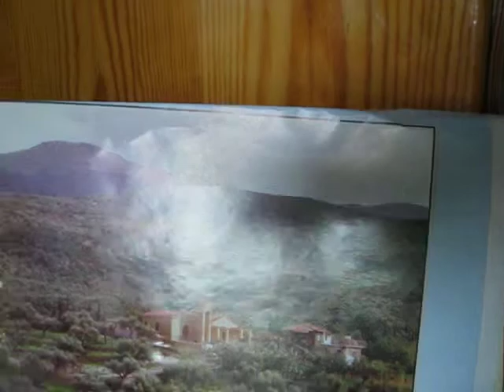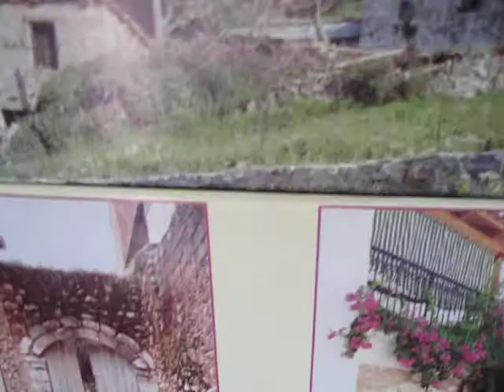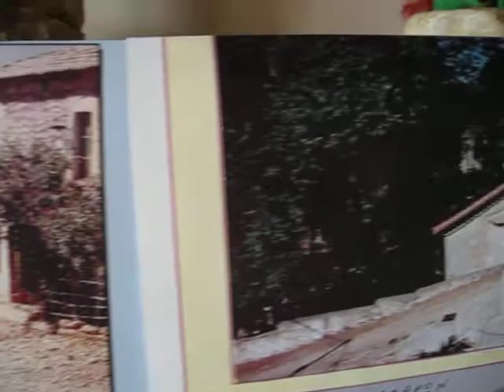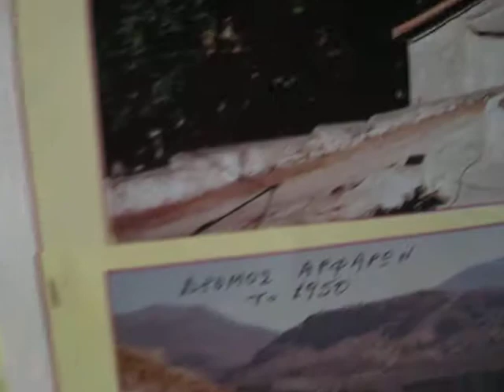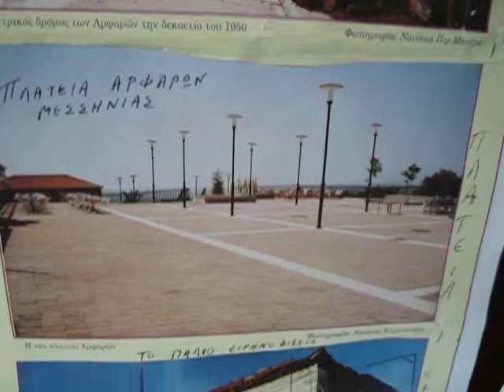Εικόνα.avi ARFARA FOTO